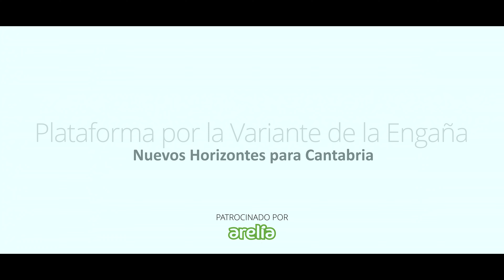Variante de la Engaña, nuevos horizontes para Cantabria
Desde la Plataforma por la Variante, defendemos la modernización del acceso ferroviario de Cantabria a la meseta castellana aprovechando la línea de la Engaña, terminando el túnel que falta por hacer bajo la Braguía y mejorando , sin grandes pretensiones, el trazado actual de la línea Santander Burgos; con ello, dinamizamos el Puerto de Santander atrayendo grandes volúmenes de mercancías de los valles del Duero, Ebro y del Mediterráneo y además, favorecemos a valles interiores de Cantabria y la zona norte de Burgos (las Merindades),
Cantabria es la única de las 4 autonomías del norte que no ha modernizado su línea de tren y éste es el momento de terminar lo que jamás debió abandonarse.
Línea mixta pasajeros - mercancías por la Variante, nuevos horizontes para Cantabria.
Los proyectos comunes son responsabilidad de todo.
La actividad económica debe conllevar un compromiso social y medioambiental. Sólo fomentando un consumo responsable y unas prácticas más saludables podemos perdurar preservando el medio en el que vivimos: nuestro Planeta Tierra.
Despilfarrando energía , agua y otros recursos sólo conseguimos hacernos daños a nosotros mismos y a nuestro medio. Sin embargo, adoptando medidas de ahorro y control del gasto, no sólo nos va a rentar económicamente sino también existencialmente. No hay otra forma de proceder en la economía del S. XXI que consumir de manera responsable y sostenible.
En Arelia somos conscientes de ello y apostamos fuerte por una economía más equilibrada, más sostenible.
En definitiva, apostamos por un compromiso con nuestro planeta
Compromiso Arelia